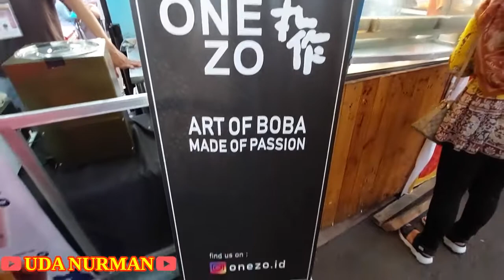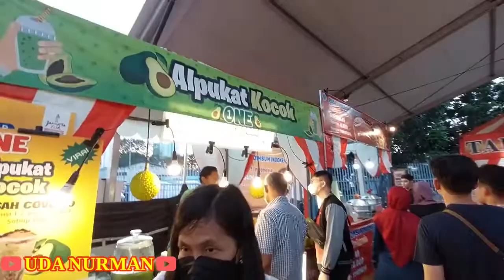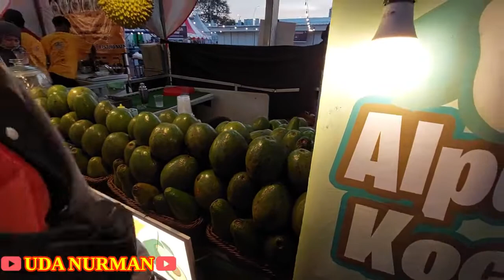STAND KULINER PRJ 1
VIDEO KA 314 : setelah keliling lanjut liat stand makanan, semakin malam suasana semakin rame.

Jika ingin mampir silahkan Datang ke Lokasi mumpung belum tutup : RW No.10, RW.10, Gn. Sahari Sel., Kec. Kemayoran, Kota Jakarta Pusat, Daerah Khusus Ibukota Jakarta 14410